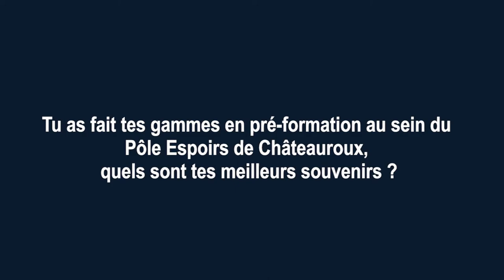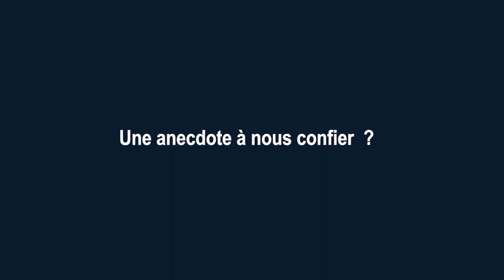Interview de Morgan Sanson, ancien pensionnaire du pôle de Châteauroux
Morgan Sanson, joueur à l'Olympique de Marseille et ancien pensionnaire du pôle castelroussin était présent mercredi 30 mai 2018 au CTR de Châteauroux pour rencontrer les futurs talents de demain. A cette occasion, Morgan a répondu à nos questions. Merci à lui pour sa bonne humeur et sa disponibilité.